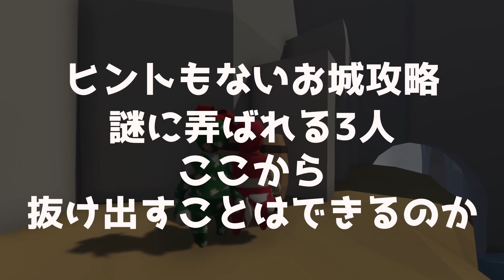Human:FallFlat #3【謎解き】毎回こんなんじゃん！！【協力】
PC版"Human:FallFlat(ヒューマンフォールフラット)"
何ココ！！謎解きムズイし！！
しゅさく！一緒に落ちてくれぇぇ！！

とても嬉しいです！！よろしくお願いします！